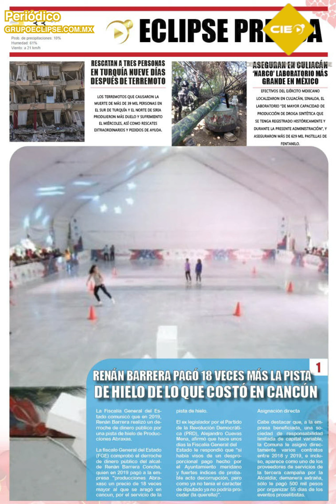EnVivo Inicia tu día bien Informado con AntonioGarcia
CIENoticias Centro Informativo Eclipse Noticiero con antoniogarcia del 17 de Febrero de 2023